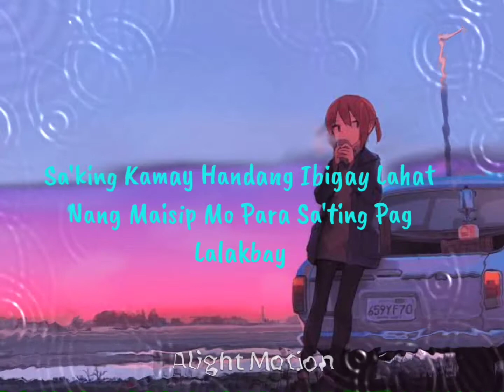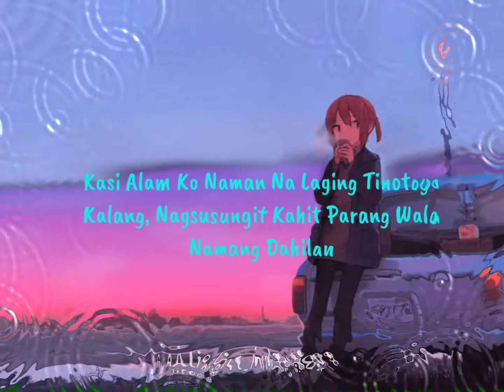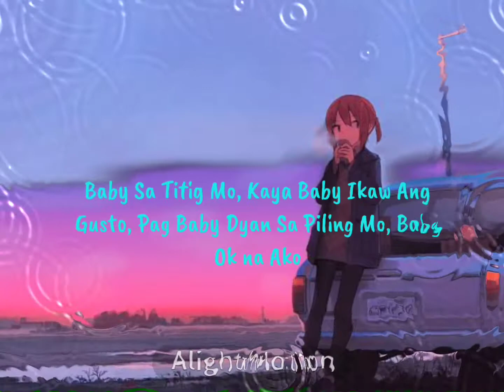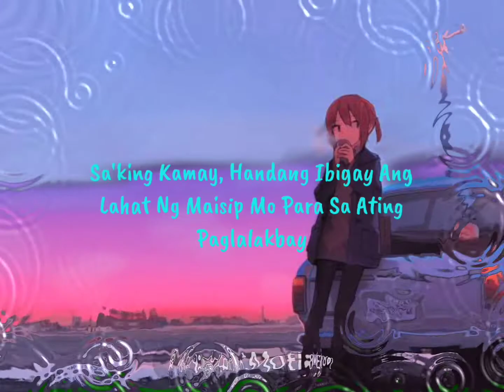Byahe MushUp | Cover By Niel Enriquez x Pipah Pancho ( Lyrics )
HELLO Everyone Welcome To Re-Rhymes Your Partner In The Best Music With Lyrics!

©️If Any Producer Or Label Has An Issue With This Song/Picture, Please Get In Contact With Us And We Will Surely Delete It Immediately.

Byahe MushUp Cover By Niel Enriquez| Pipah Pancho

"Picture From Google"

Songs Included
JRoa - Byahe
Ex Battalion - Follow My Lead Ft Chicser & Sachzna Laparan
VNCE - Tan
Ex Battalion - Come With Me Ft Bosx1ne, FlowG, King Badger & JRoa ( Prod. By The Union Beats)
Ex Battalion - Need You
Juan, Kyle - Marikit
Fallen - Skusta Clee,Bosx1ne,Emcee Rhenn & FlowG ft JRoa
TINOTOYO - Jr.Crown & Those Ft. Bomb D
ALLMO$T- Miracle Nights (ft.L.A GOON$ & Peso Mercado)
Kiss 'n Tell - JRoa Ft. Skusta Clee
Ikaw Lang - Kier Nacion
Binibining Mahiwaga - Archangel . SevenJc & Tyrone

Beat And Audio Produced By: Niel Enriquez
Song Arrangement By: Pipah Pancho